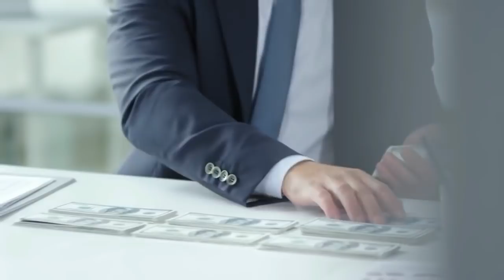Chanakya Niti Motivational Video in Hindi | Chanakya Neeti Full Safal kaise bane paisa kaise kamaye